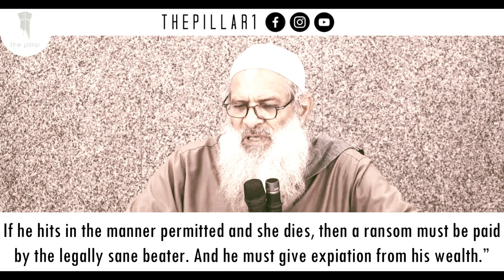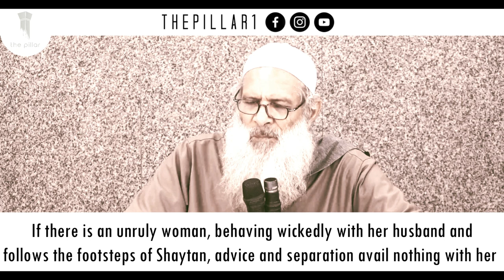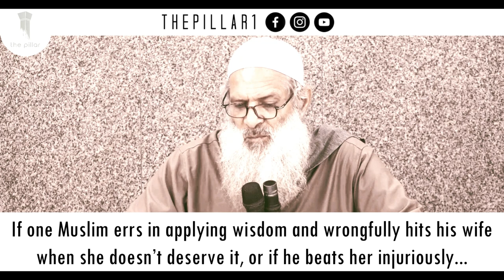(Part 2 of 2) Physical Abuse and Wife Beating┇Faults of the Husbands┇Shaykh Raslan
Tenth segment of Faults of the Husbands. Part 2 of 2 of Physical Abuse and Wife beating. Shaykh Raslan explains when and how prescribed hitting is administered. A man cannot beat his wife in a manner that bruises, injures, or draws blood. He can only poke or nudge her as in with a miswak or the sleeve of his garment. Physical abuse is haram. If the woman does not forgive her husband, Allah will avenge her on the Day of Judgement and she is encouraged to report the abuse to the proper authorities.